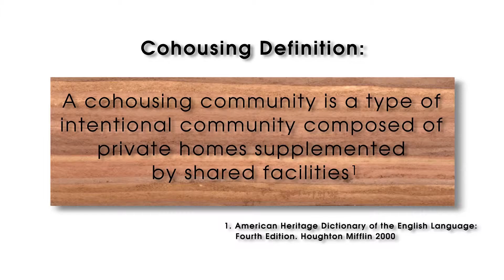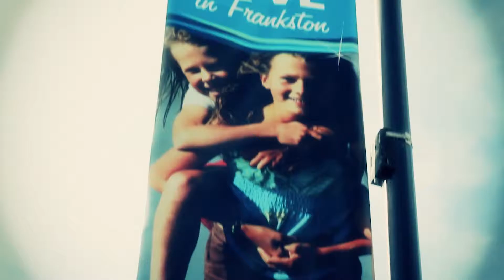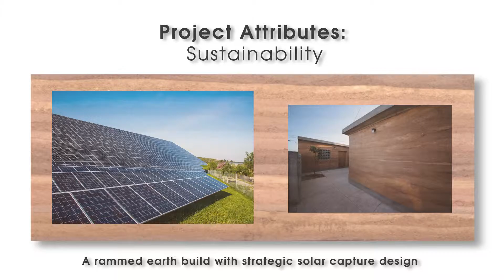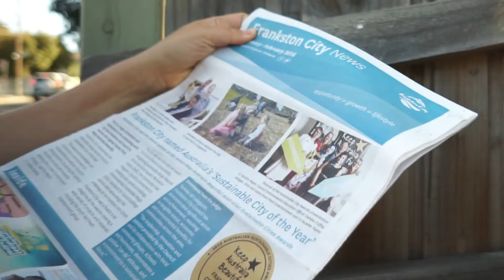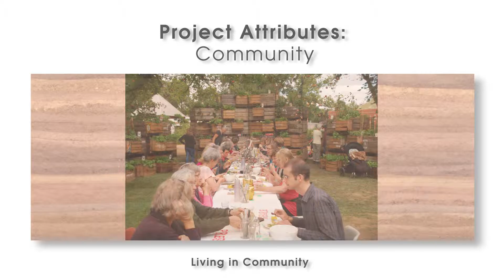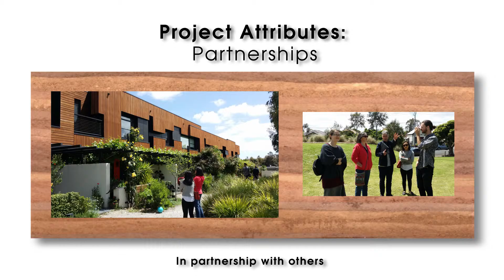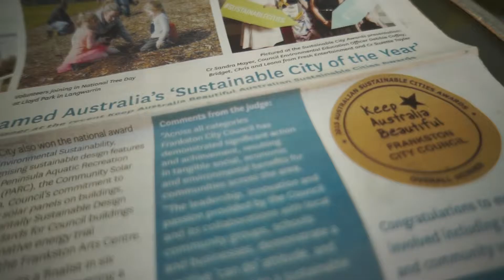Proposed Cohousing Development Presentation to Frankston Council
A conversation with Claire Dawson

01 May 2016

TEAR Outer East Support Group and TLC exploring the practical application of living faithfully in a changing climate.